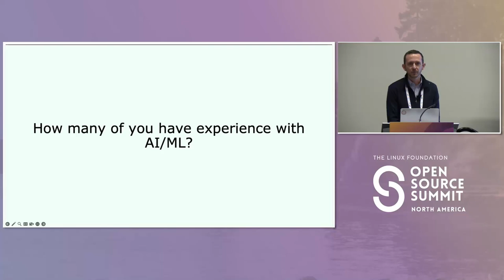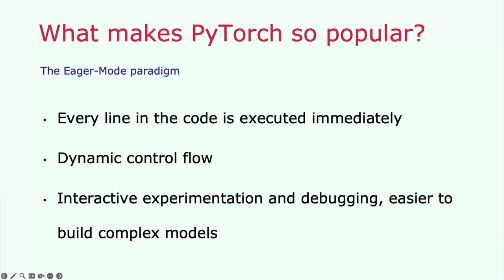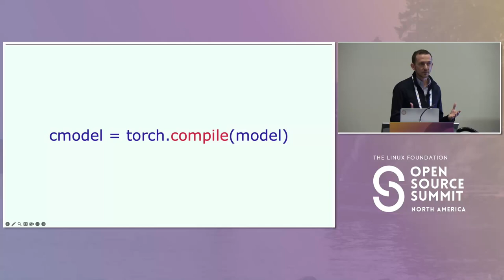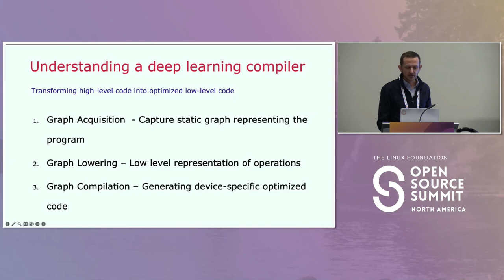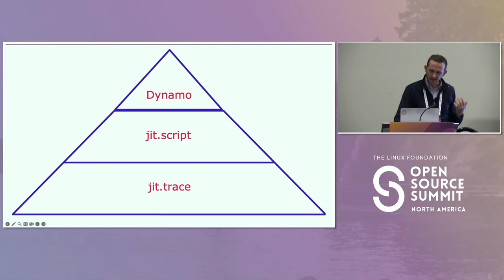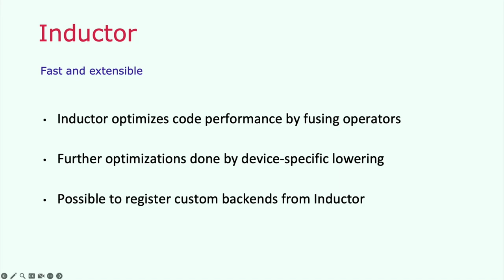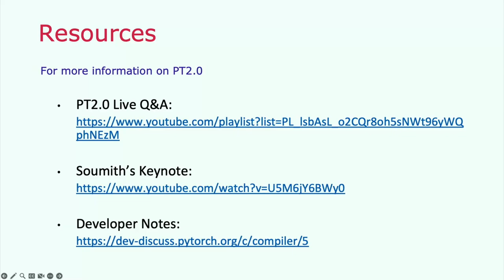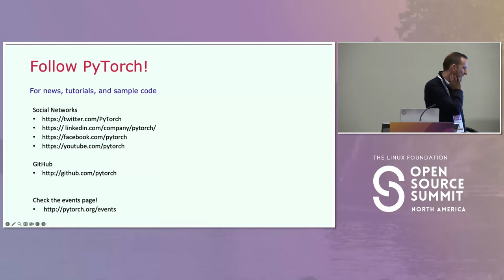PyTorch 2.0: Unlocking the Power of Deep Learning with the Torch Compile API - Christian Keller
PyTorch 2.0: Unlocking the Power of Deep Learning with the Torch Compile API - Christian Keller, Meta

In this talk, we will delve into the exciting world of PyTorch 2.0, the latest version of the widely-used open-source deep learning framework. Attendees will learn about the key features of PyTorch 2.0, including its full backwards compatibility and the speedup of model training by 43%. Additionally, we will provide a comprehensive overview of the technology stack that powers the new torch compile API, showcasing how it helps streamline the model development process and make it easier for users to take advantage of PyTorch's capabilities. Whether you are a seasoned PyTorch user or new to the framework, this talk will provide valuable insights into the future of PyTorch and how it is shaping the deep learning landscape.